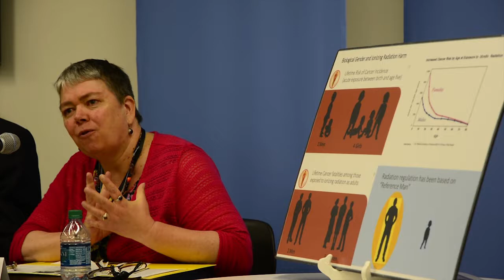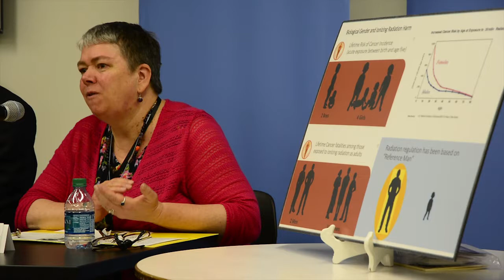UN Press Briefing-Experts Explains What a Treaty Banning Nuclear Weapons Could Achieve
On June 22, 2017 a UN media briefing took place for the United Nations Correspondents Association in New York. Nuclear experts and presenters at a UN conference to negotiate a new nuclear ban treaty discussed the current, acute state of nuclear weapons threats, the decline of the post-Cold War nuclear arms regime, and a new initiative led by non-nuclear weapons states to ban nuclear weapons. The briefing was organized by the Nuclear Information and Resource Service and co-sponsored and moderated by Physicians for Social Responsibility.